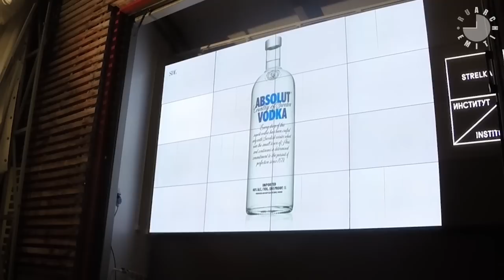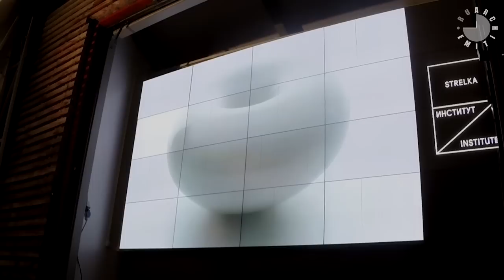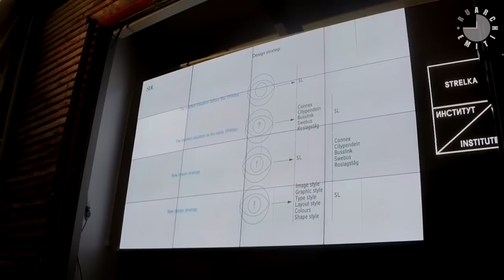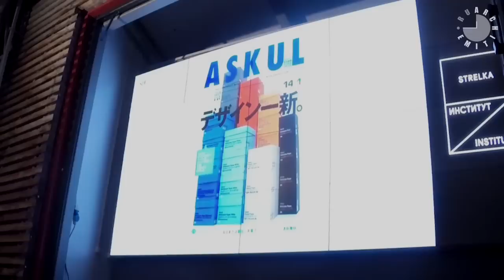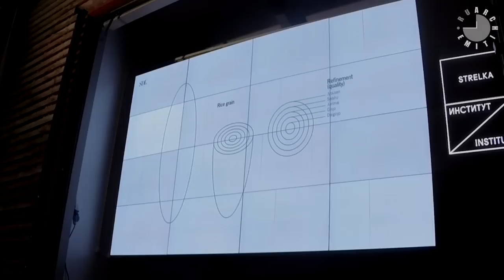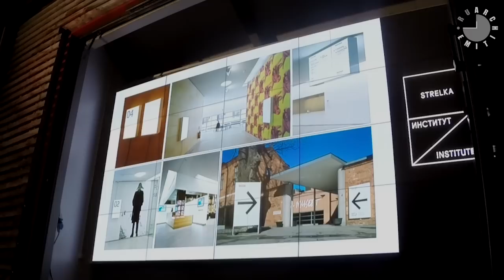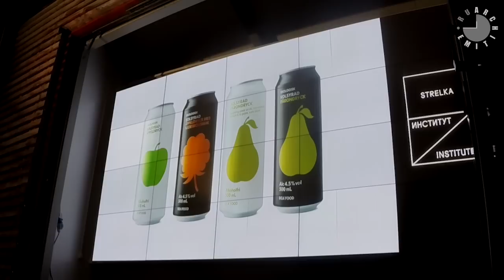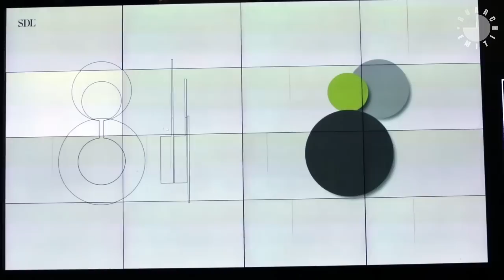Лекция "ЭСТЕТИКА ПРОСТОТЫ. ЧТО ТАКОЕ СКАНДИНАВСКИЙ ДИЗАЙН?"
ЛЕКТОРЫ: основатель студии дизайна Stockholm Design Lab Бьорн Кусоффски и креативный директор Игорь Казаков.
СНЯТО: в институте СТРЕЛКА по заказу ARCHITIME.RU

Stockholm Design Lab – создатели дизайна водки Absolut и официальное дизайн-агенство шведского Volvo.

Люди знают, что такое бренд и реклама, но порой не в курсе того, что такое дизайн. Все те деньги, что бренды вкладывают в рекламу – возвращаются. Но крупные компании, например, Apple, предпочитают тратиться на дизайн. Бьерн Кусофски и Игорь Казаков передавая друг другу микрофон, как эстафетную палочку, презентовали проект за проектом, пытаясь не просто ответить на этот вопрос, но и наглядно продемонстрировать – почему.

Отправной точкой лекции стала простота и минимализм скандинавского дизайна...